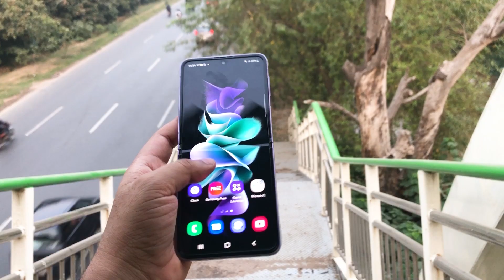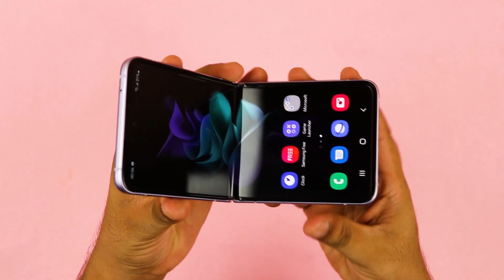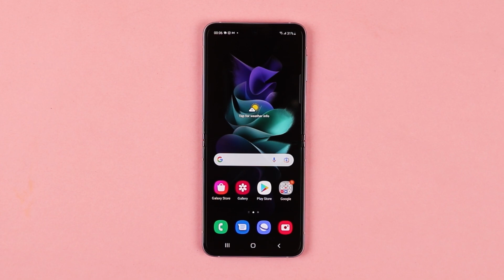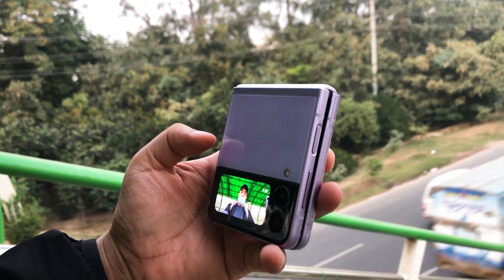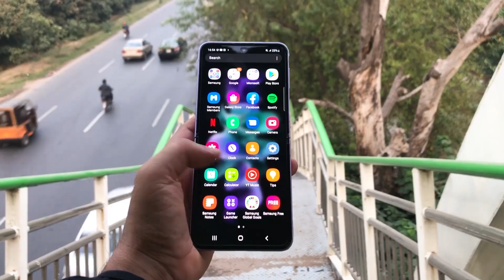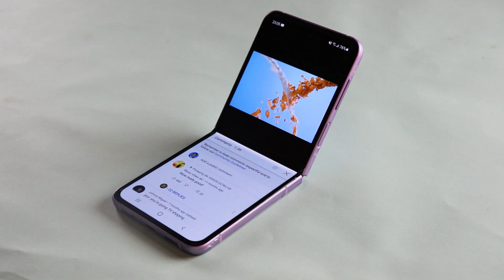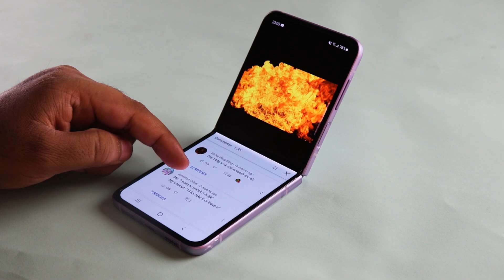Samsung Galaxy Z Flip 3 Review | After 2 Months of Real Life Use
This video is about Samsung Galaxy Z Fold 3 Review. I tested Z flip 3 in real life use of more than 2 months.

SUPPORT. !